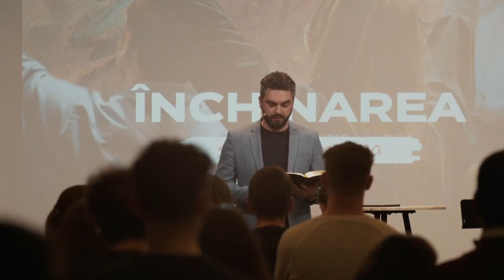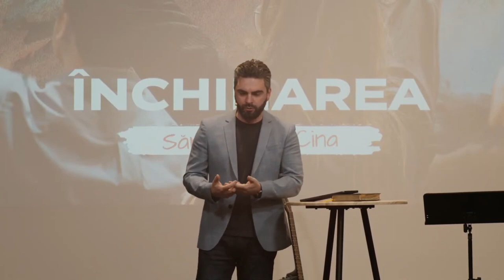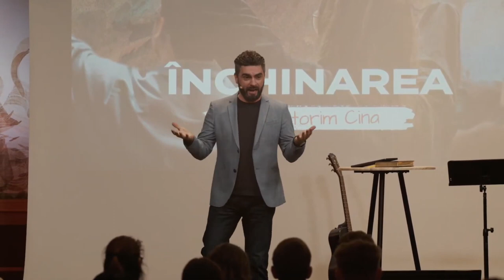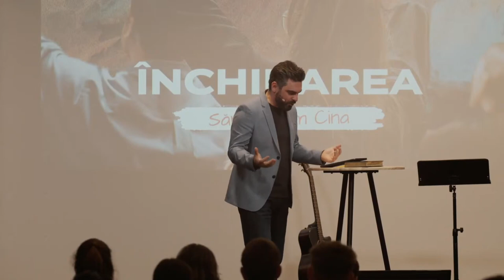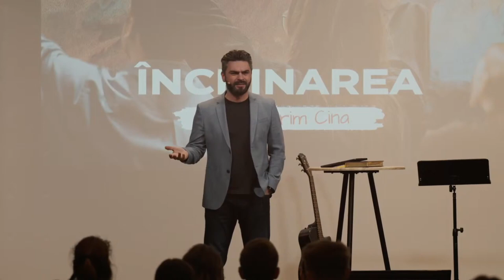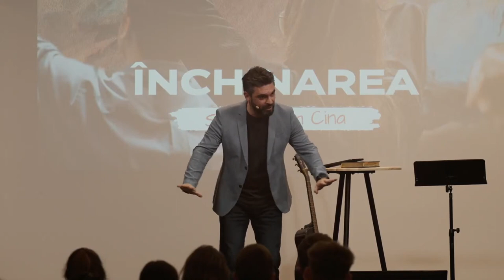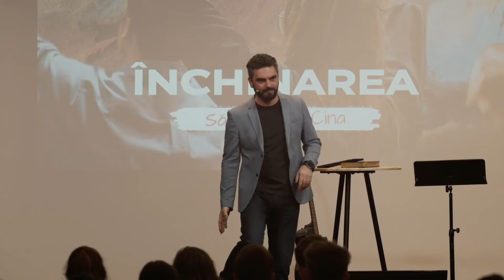Cristian Popa - Închinarea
Biserica Rhema, Iași - mesaj din seria de predici "Libertate", rostit de pastorul Cristian Popa, în data de 18 decembrie 2022. Predici pentru vremuri grele